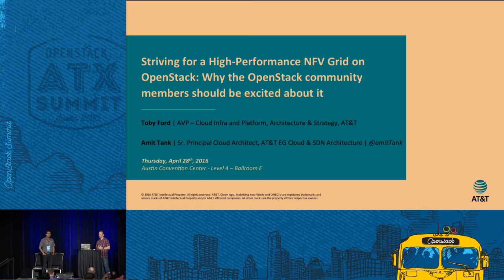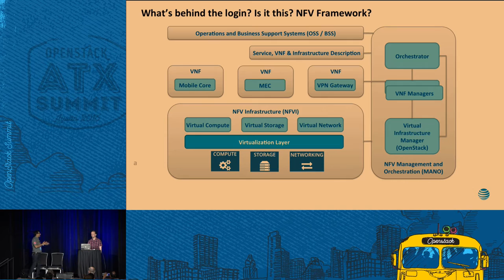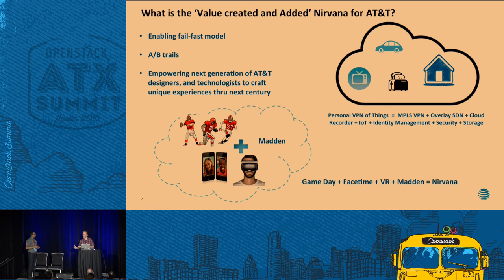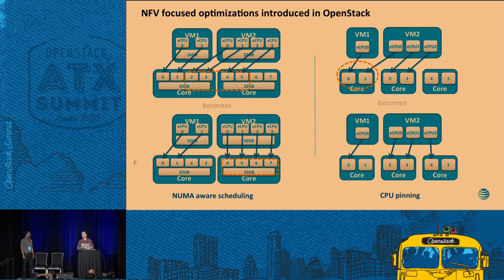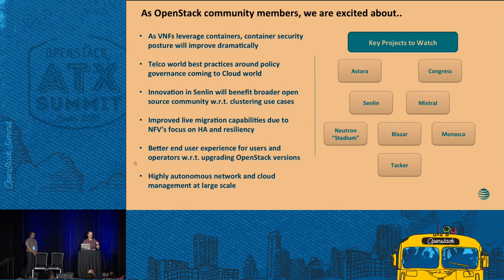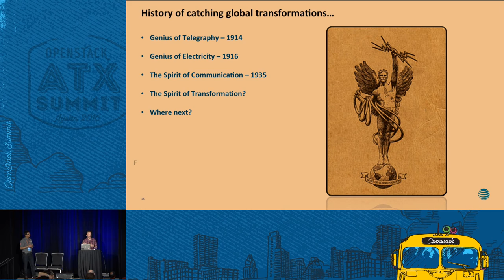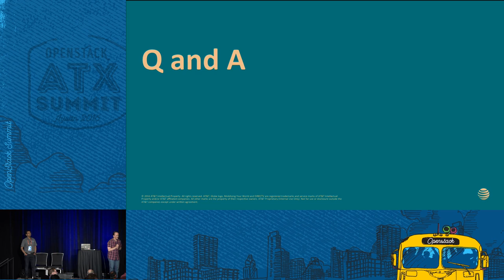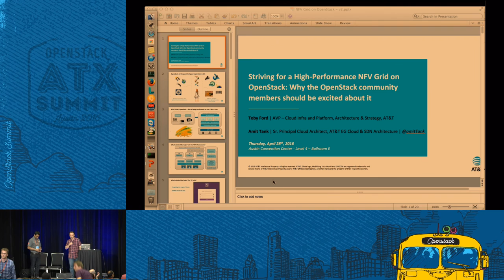Striving for a High-Performance NFV Grid on OpenStack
The idea of OpenStack as a vehicle to build, and operate NFV platforms is going mainstream. As it does, it continues to provide impetus to OpenStack ecosystem on numerous fronts. It is truly exciting to imagine the possibilities that open up as developers, users, architects, and operators push the performance, quality, and innovation in the ecosystem.